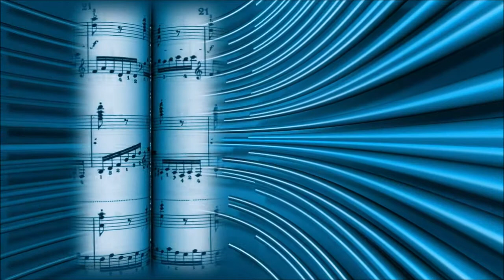Coopex, EBEN, Shiah Maisel - Ruined My Life [NCS Release]